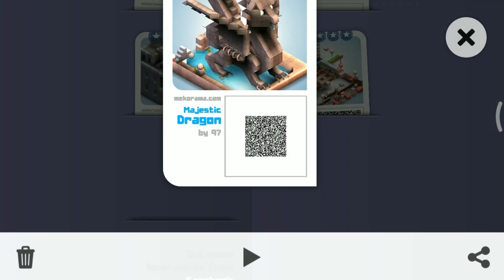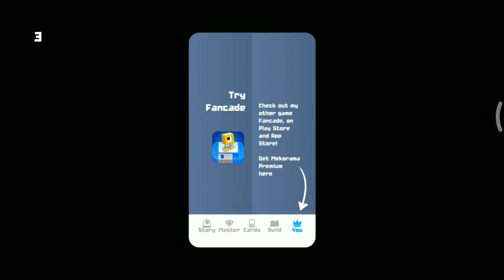Majestic Dragon : by 97 : Mekorama Card Collector Cards Gameplay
Download Card & Play 👇
Link:-

                  😔“S_O_R_R_Y”😔

‘Sorry' 😞 Friends For Original Game Sound & Music ...
Mera Recorder “Game Sound or Music” Record Nahi Kar Pata ...
I am Really ‘Sorry' For That...

Size :- 10 MB
Offline | Logic | Puzzle | SinglePlayer | Stylize